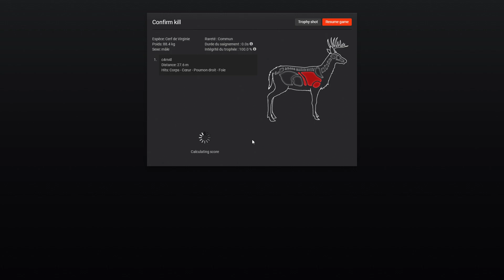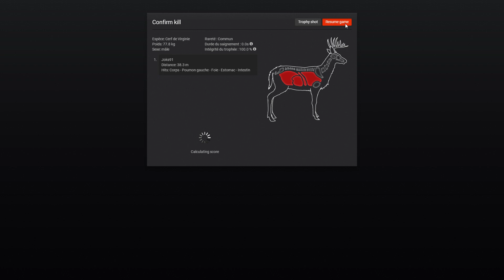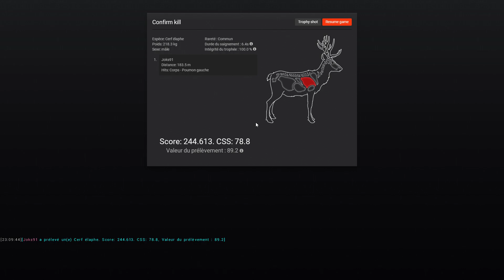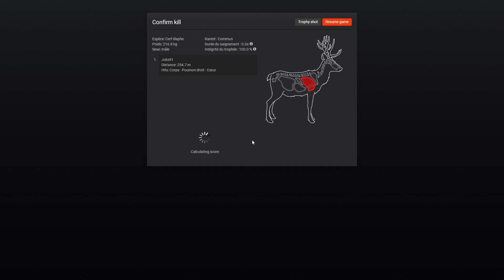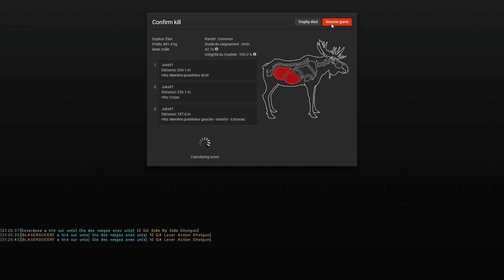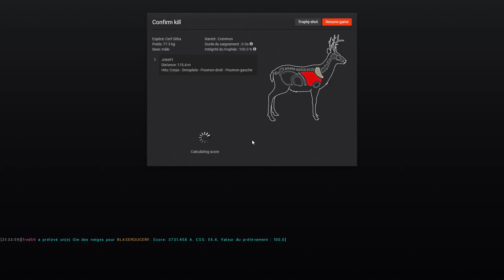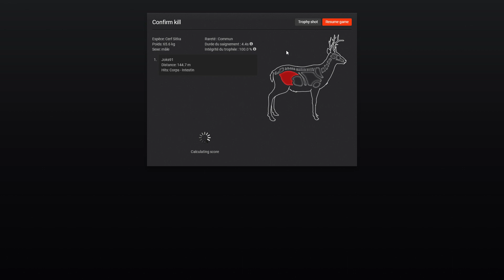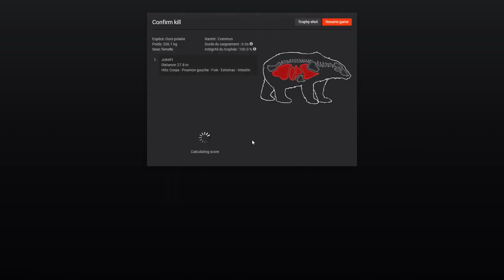The Hunter Classic #25 - Val-des-bois et Whiterime Ridge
Bonjour à tous les amis, on se retrouve pour une nouvelle vidéo sur The Hunter !!!
Merci aux abonnés pour leur soutien et faire vivre la chaîne. Bon visionnage à tous 😎
→ Recevez des récompenses pour votre navigation avec et soutenez votre youtubeur créateur vérifié avec celle-ci 👌
→ ​Pour ceux qui souhaitent me soutenir et se faire quelques poussières de ₿itcoin juste un lien de parrainage si cela intéresse certain d'entre vous les amis.